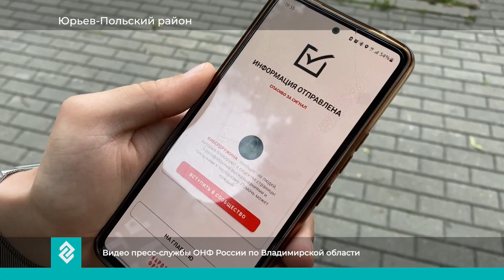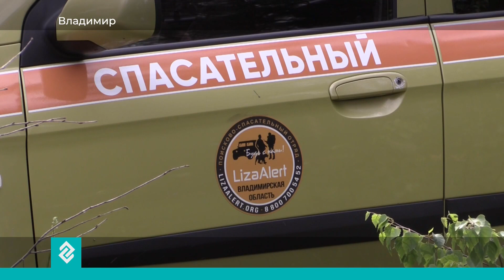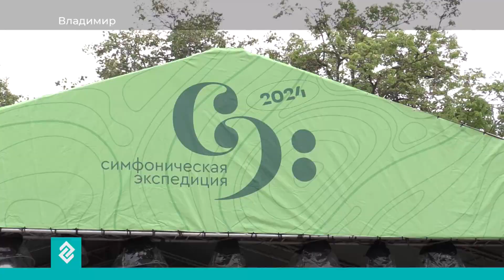Новости Владимира и Владимирской области 17 июня 2024 года. Вечерний выпуск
В этом выпуске:
Тайм коды:
0:00 - тридцать восемь дтп и шестеро погибших за прошедшую неделю
0:30 -  в Александрове в это в воскресенье женщина, управляя ВАЗом выехала на встречную полосу, где попала под колеса большегруза
0:41 - в Юрьевце, на трассе М-7, мужчина перебегал трассу в неположенном месте и попал под фуру. Пешеход скончался на месте
1:04 - Жители Юрьев-Польского района рассказали, как системы ПВО охотились за вражеским дроном.
2:09 - полтора миллиарда рублей выделили Правительство области на реализацию программы Благодвор. На эти деньги планируют отремонтировать более семисот дворовых территорий
2:38 - современная техника, сельхозпредприятия и соревнования механизаторов, во Владимирской области отметили День поля
6:13 - В бизнес - со школьной скамьи. Во Владимире появятся профильные предпринимательские классы.
6:41 - более пятидесяти человек приехали на ежегодные летние учения отряда "Лиза алерт"
9:35 - в детском лагере Олимп открылись новые модульные корпуса
10:11 - во Владимире прошел конкурс "Медики - герои своего времени"
12:18 - Владимирскому отделению банка России исполняется сто шестьдесят лет
13:11 - Во Владимирской области завершился фестиваль «Симфоническая экспедиция».
15:30 - и самое милое видео на сегодня кадры малыша енота